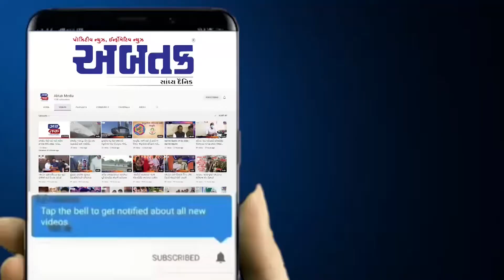હર ઘર તિરંગા...પડધરીની અનેક શાળાના વિધાર્થીઑ દ્વારા યોજાઇ તિરંગા યાત્રા